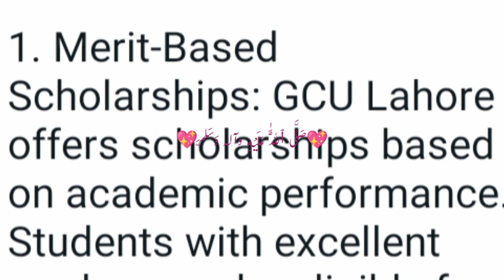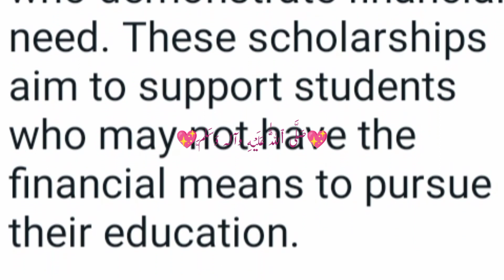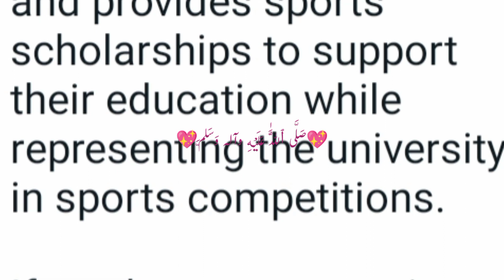GCUL Scholarships | Government College University Lahore Scholarships available for students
Let me provide you with some information about scholarships at Government College University, Lahore (GCU Lahore):

1. Merit-Based Scholarships: GCU Lahore offers scholarships based on academic performance. Students with excellent grades may be eligible for these scholarships.

2. Need-Based Scholarships: GCU Lahore also provides scholarships to students who demonstrate financial need. These scholarships aim to support students who may not have the financial means to pursue their education.

3. HEC Scholarships: The Higher Education Commission (HEC) of Pakistan offers various scholarships for undergraduate and postgraduate students. GCU Lahore students can apply for these scholarships based on specific eligibility criteria.

4. Punjab Educational Endowment Fund (PEEF) Scholarships: GCU Lahore participates in the PEEF scholarship program. These scholarships are awarded to students from low-income families who have exceptional academic records.

5. Sports Scholarships: GCU Lahore recognizes talented athletes and provides sports scholarships to support their education while representing the university in sports competitions.

If you have any questions you can ask me in comment section...